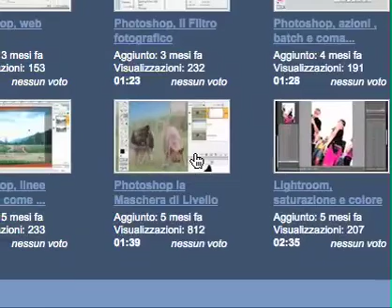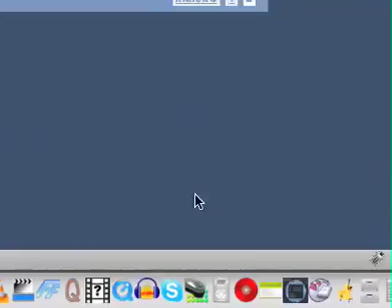IL TIMBRO: COME USARLO MALE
Come non fare un montaggio usando il Timbro Clone di Photoshop.